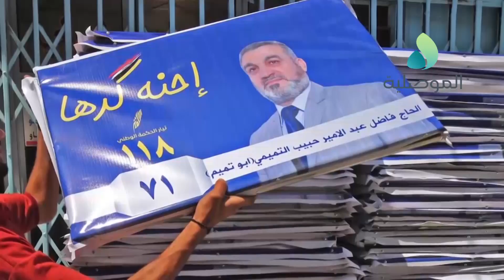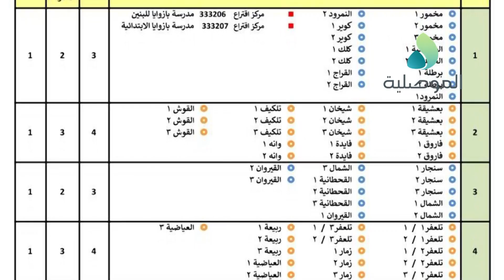تقرير: نينوى.. فساد مستشر.. ملفات عالقة.. ونواب غائبون